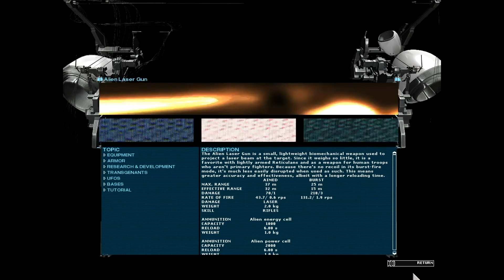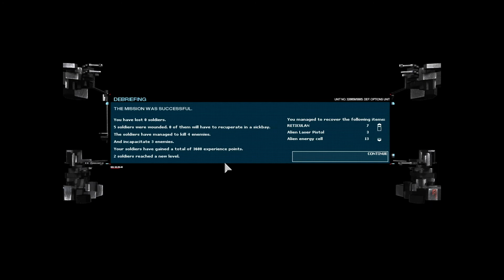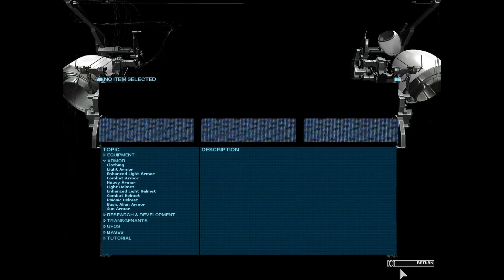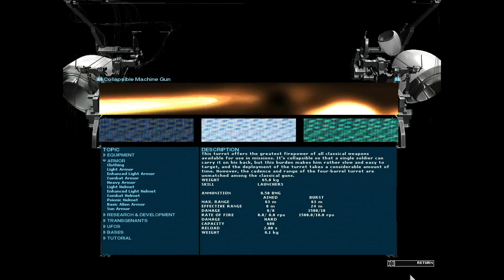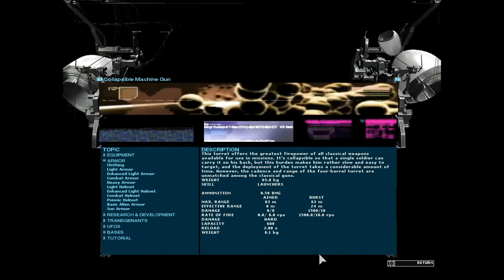Yeti Plays UFO: Aftermath | Let's Play UFO: Aftermath Gameplay livestream part 6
UFO: Aftermath gameplay VOD from my livestream! UFO: Aftermath is a classic XCOM spiritual successor and is absolutely brutal! Aftermath is the first of the series followed by Aftershock and Afterlight.

UFO: Aftermath is the spiritual successor to XCOM with a dedicated geoscape phase for manufacture, research, loadout and personnel management, and a battlescape phase for fighting enemies and capturing their technology to research and modify. UFO is a grim series of games with Aftermath being the first game. UFO:  Aftermath lacks the quality of life and modernization of the other two in the series (Aftershock and Afterlight), but Aftermath is quite a good game that doesn't get the attention I think it deserves.